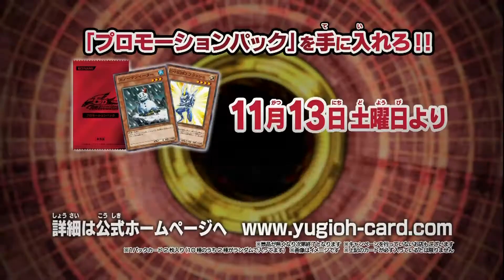Yu-Gi-Oh! 5D's OCG Booster : Storm of Ragnarok Official Commercial